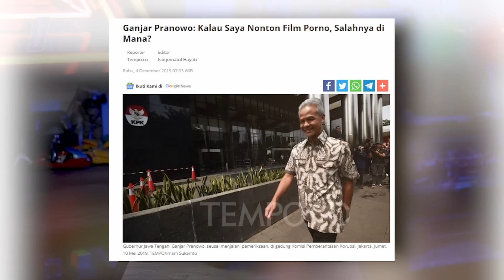GANJAR PASTI MENANG PEMILU JADI PRESIDEN??? KUBU LAWAN MULAI PLAYING VICTIM TUDUH PEMILU CURANG.